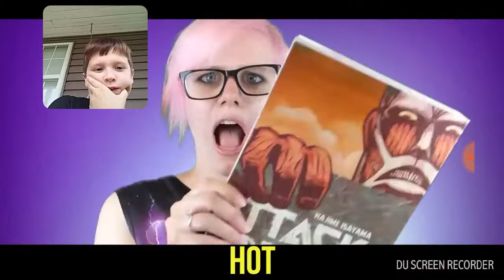Misheard Lyrics Reaction #2